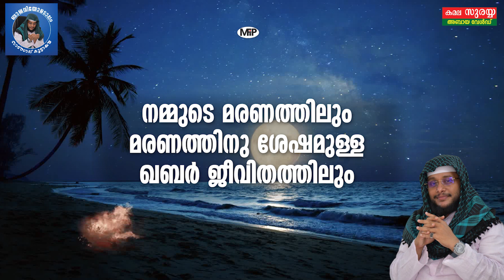മരണത്തിലും മരണാനന്തര ജീവിതത്തിലും അല്ലാഹുവിന്റെ സഹായം ലഭിക്കാൻ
Subject :
Speech by :

അറിയിപ്പ് : MFiP പബ്ലിഷ് ചെയ്യുന്ന വീഡിയോകളോ അല്ലെങ്കിൽ MFiP  റൈറ്റ്സ്  ഉള്ള ഉസ്താദുമാരുടെ പ്രഭാഷണങ്ങളോ അനധികൃതമായിട്ട്, അല്ലെങ്കിൽ സാഹചര്യങ്ങളിൽ നിന്ന് അടർത്തി മറ്റൊരു ടൈറ്റിൽ നൽകിയോ , അല്ലെങ്കിൽ ഓഡിയോ മാത്രം കട്ട് ചെയ്തു ഫോട്ടോ വെച്ച് എഡിറ്റ് ചെയ്തോ നിങ്ങളുടെ യൂട്യൂബ് ചാനെലുകളിലോ ഫേസ് ബുക്ക് പേജിലോ അപ്‌ലോഡ് ചെയ്താൽ അത് നിങ്ങളുടെ ചാനലുകൾ ബ്ലോക്ക് ആകുവാൻ കാരണമായേക്കാം .

MFiP

Welcome to the offical Youtube Channel of Muhammed Farhan Islamic Publications

Authorised Speeches of Noushad baqavi,Kabeer Baqavi,Sirajudheen Al Qasimi,,Shameer Darimi,Navas Mannani And More...

Team MFiP